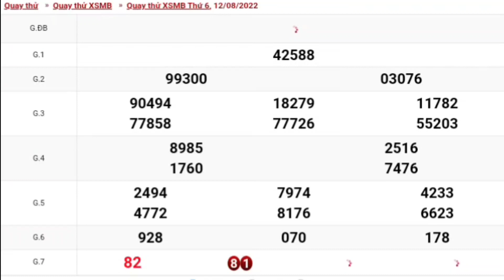XSMB • Quay Thử Xổ Số Miền Bắc P5 Hôm Nay Thứ 6 Ngày 12-08-2022